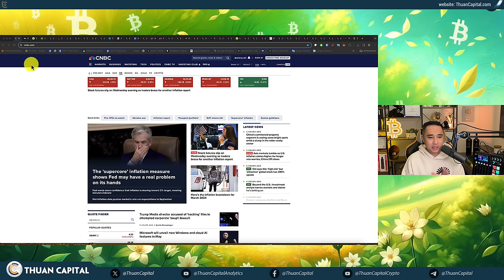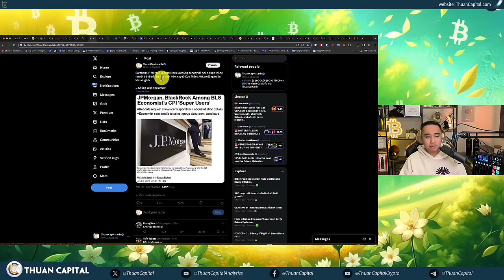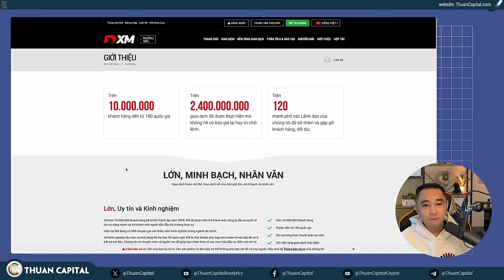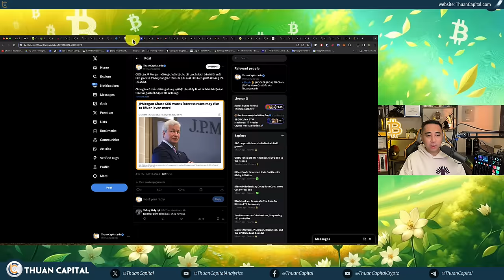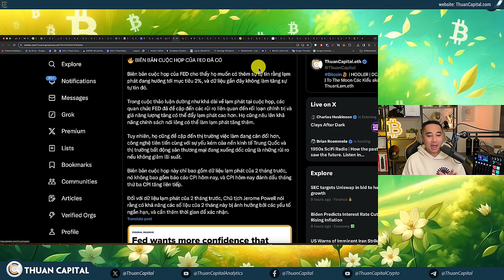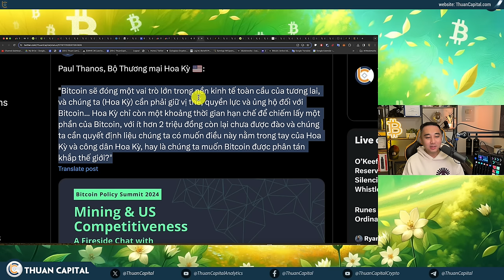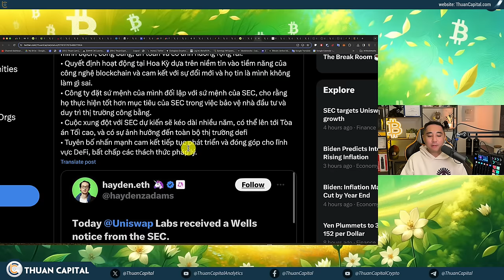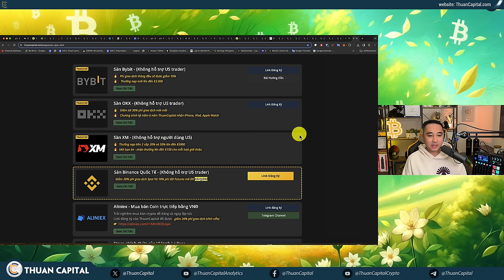1869 - CPI NO GOOD, BITCOIN DUMP RỒI PUMP, SEC Kiện UNISWAP, Những Gì Bạn Cần Biết + BIG NEWS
XM - Sàn Giao Dịch Ngoại Hối Hàng Đầu
Với hơn 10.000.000 khách hàng kể từ khi thành lập vào năm 2009, XM đã phát triển trở thành công ty đầu tư quốc tế lớn và vững mạnh dẫn đầu thị trường.
*** Đăng ký tài khoản Nhà Quản lý chiến lược với XM tại đây
*** Chi tiết chương trình nạp thưởng khuyến mại 100% lên đến 500$
⏱️ TIMESTAMPS
00:00 - Phản ứng không tốt sau chỉ số CPI được công bố - Thị trường crypto tăng trưởng
03:34 - CPI 3.5% - 3 tháng tăng liên tục ảnh hưởng đến giảm lãi suất của FED
14:10 - Quảng cáo tài trợ
15:46 - Phân tích ảnh hưởng của CPI đến việc giảm lãi suất và Suy thoái tài chính
16:46 - Phân tích khả năng giảm lãi suất và dự báo trên CME group
19:20 - CEO của JP Morgan nói ông chuẩn bị cho tất cả các kịch bản từ lãi suất FED
21:06 - Tổng Thống Biden 🇺🇸 nói rằng việc cắt giảm lãi suất của FED có thể bị trì hoãn một tháng hoặc lâu hơn
22:30 - Biden xoá nợ cho học sinh trước khi bầu cử tổng thống tại Hoa Kỳ
24:30 - Văn bản họp của FED hướng tới lạm phát 2%
27:33 - Cập nhật Bitcoin heat map
29:22 - On-chain: 96.8% BTC có lời
30:15 - Bộ Thương mại Hoa Kỳ: Bitcoin sẽ đóng một vai trò lớn trong nền kinh tế toàn cầu của tương lai
31:55 - Hong Kong sẽ có các quỹ Bitcoin ETF trong tháng này
32:51 - Bộ Trưởng Thương Mại New Zealand 🇳🇿, Andrew Bayly: nói rằng New Zealand nên điều chỉnh và hỗ trợ sự phát triển của ngành crypto
33:25 - Uniswap nhận được “Wells Notice” từ SEC, điều này nghĩa là gì?
39:54 - Grayscale bán 17.5 triệu GBTC - đánh dấu 1 ngày có dòng tiền dương cho Bitcoin ETF
42:03 - Chúng ta đã biết thêm 2 công ty cố vấn tài chính đầu tư vào quỹ Bitcoin Spot ETF
42:47 - Ưu đãi dành riêng cho cộng đồng ThuanCapital